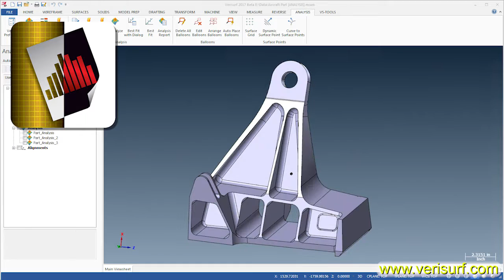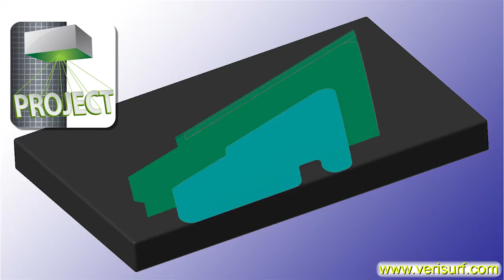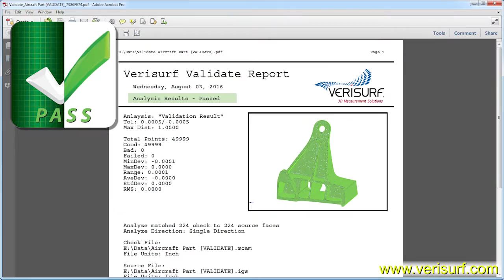Software Module Overview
A brief overview of Verisurf's core software modules.